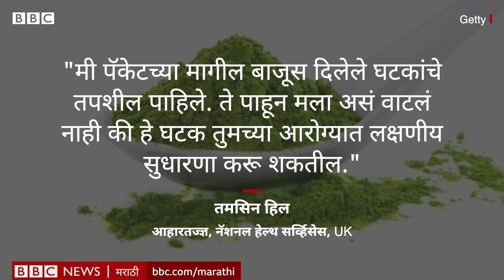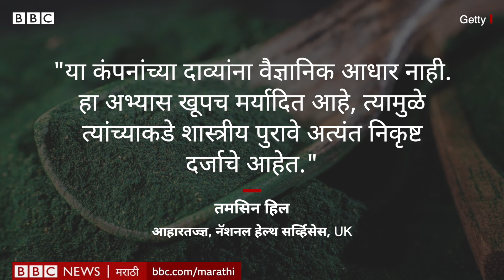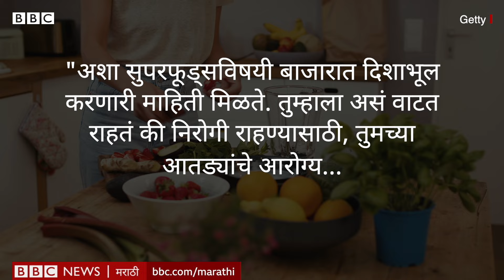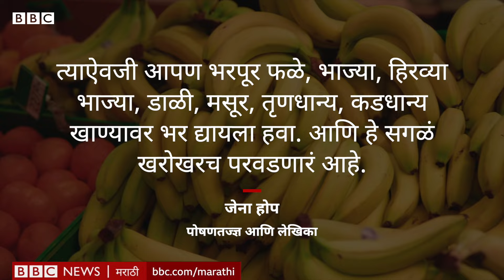Green Powder Facts vs Myths: हिरवी पावडर खरंच तुम्हाला निरोगी बनवू शकते का? BBC News Marathi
फिटनेस बाजारात आजकाल सुपर ग्रीन सप्लिमेंट्सचं फॅड निघालं आहे. या सप्लिमेंट्स विकणाऱ्या कंपन्या ही मॅजिक पावडर असल्याचा दावा करतात. ही पावडर नुसती पाण्यात मिसळून प्यायल्याने लोकांचं आरोग्य सुधारतं, असं त्यांचं म्हणणं आहे.
खऱंच हे शक्य आहे का?